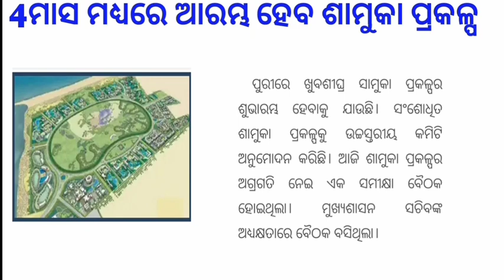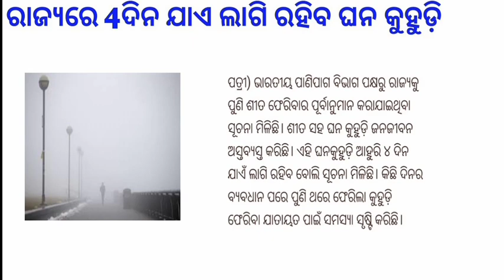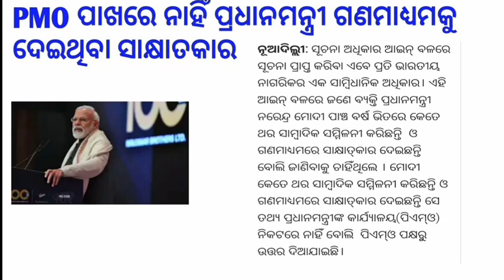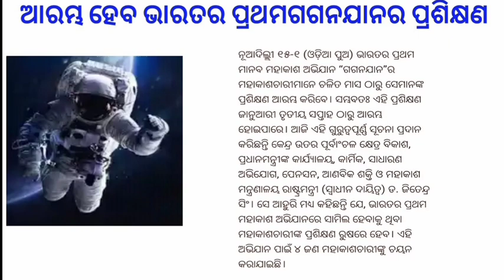Today Odia breaking news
odia vidyalaya
odia bidyalaya